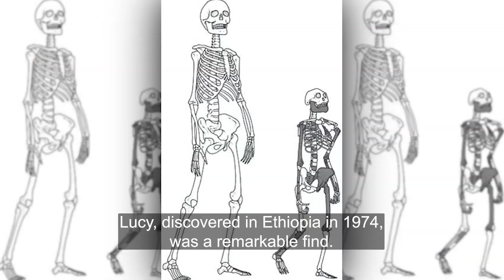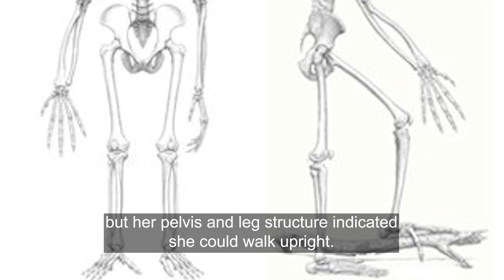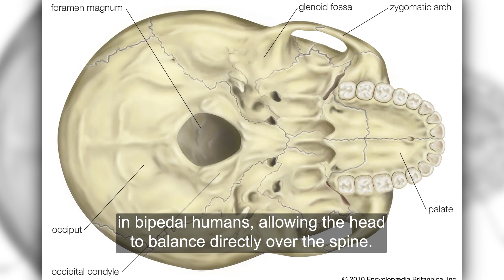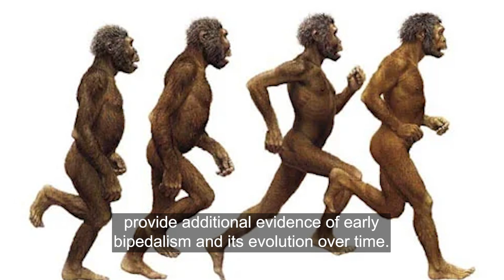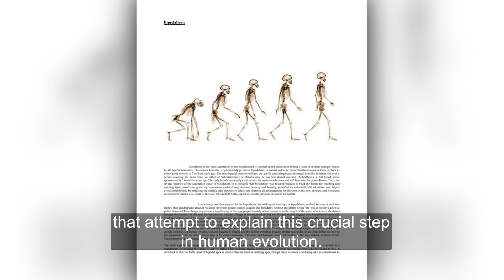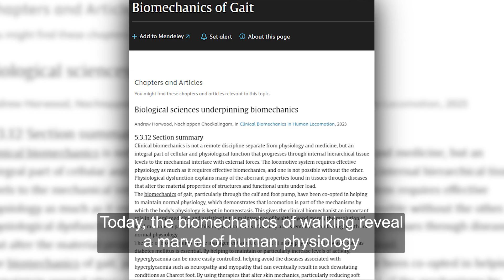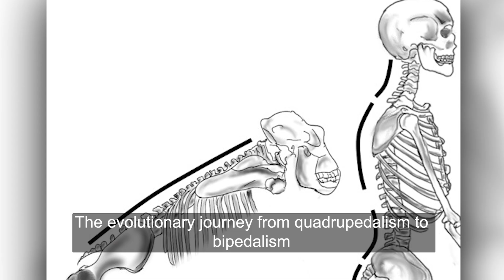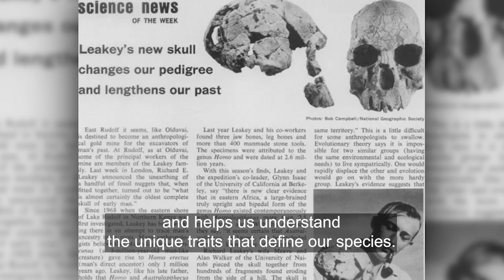From Trees To Two Feet: The Fascinating Evolution of Walking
Human Evolution and Revolution

Imagine yourself in Tanzania over three and a half million years ago. A strange creature walks past you on two legs, leaving human-like footprints in wet volcanic ash. This discovery at Laetoli revolutionized our understanding of human evolution, challenging the idea that big brains came before bipedalism. This is the story of the evolution of walking, a journey that spans millions of years and countless generations.

Our journey begins with the Australopithecus genus, a group of hominins that lived between 4 and 2 million years ago. The most famous of these early ancestors is Australopithecus afarensis, represented by the well-known fossil named Lucy.

Lucy, discovered in Ethiopia in 1974, was a remarkable find. Standing just over three feet tall, she had a mix of ape-like and human-like features. Her long arms and curved fingers suggested she was still adapted for climbing trees, but her pelvis and leg bones indicated she walked upright. Lucy's bipedalism was a significant adaptation, allowing her to move more efficiently on the ground.